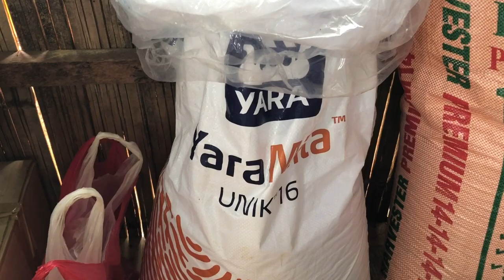TIPS ON HOW TO MAKE YOUR BELL PEPPER GROW BETTER | PAG-AABONO NG ATSAL | MORENONG KUSINERO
VLOG #36